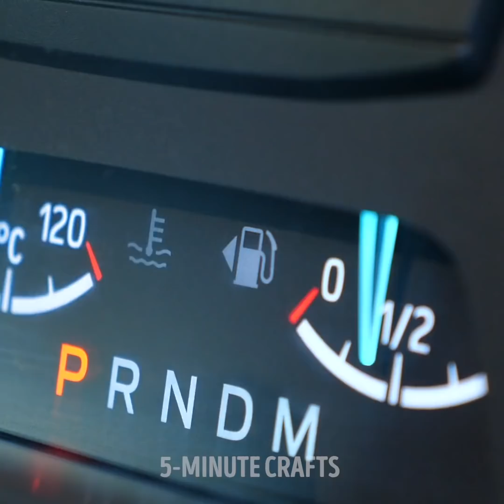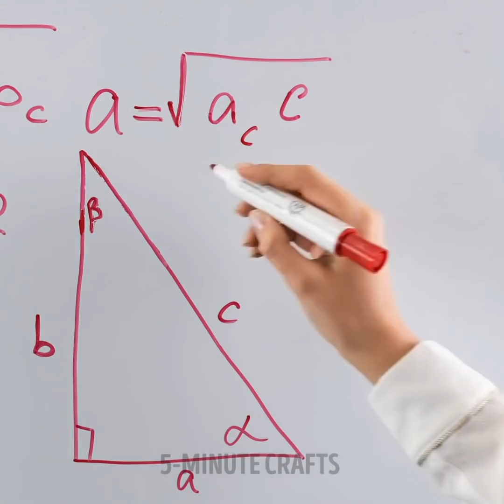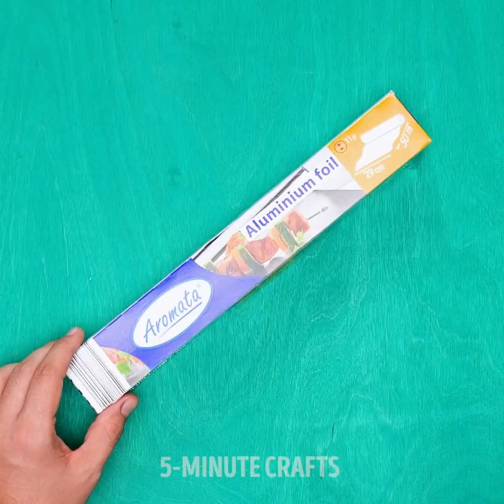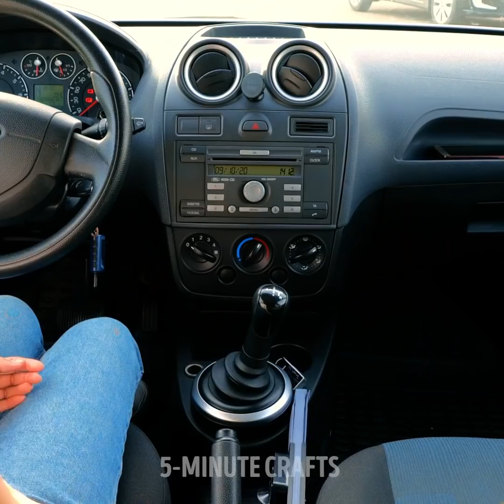CLEVER DAILY TRICKS FOR ANY OCCASION || Kitchen Tips, Clothing Tricks And Car Hacks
TIMESTAMPS:
00:00 How to separate egg yolks
00:47 Hidden Nutella knife
02:41 How to fix scratch on car glass
03:29 Frozen raspberry
04:48 How to make shoulders bigger